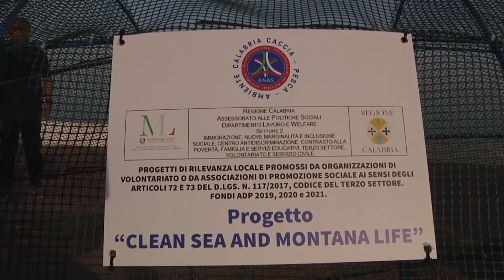Installato il pesce mangia-plastica a Bovalino